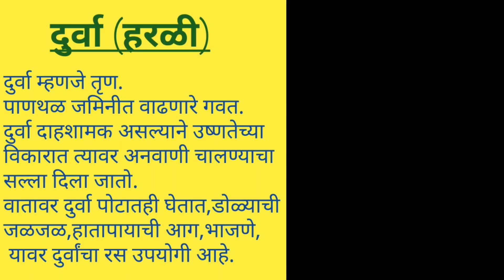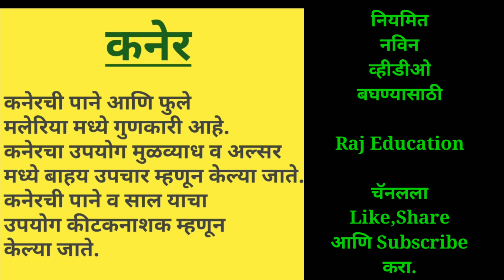श्रीगणेश पत्रीचे औषधीसौंदर्य | Ethnobotany लोकवनस्पती विज्ञान,गणेशपूजनाला 21 पत्रीचे महत्व#धारपुरेसर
Raj_Education श्रीगणेशपत्रीचेऔषधीसौंदर्य श्रीगणेश पत्रीचे औषधीसौंदर्य | Ethnobotany लोकवनस्पती विज्ञान,गणेशपूजनाला 21 पत्रीचा वापर केला जातो .
पत्री म्हणजे विशिष्ट जातीच्या 21 वनस्पतीची पाने.,रूप वेगळे आणि आयुर्वेदीक औषधी गुणधर्मही वेगळा.

लोकवनस्पती विज्ञान Ethnobotany is the study of the relationship between plants and human cultures.
Topic includes-
-biodiversity and ethnic holly
-traditional land and plant resource management
-kincentric ecology
_basic plant toxonomy classification
-plant  uses in fibres, pigments, medicine, technology.
जीवनाचे मार्गदर्शक गणपती
Video link is